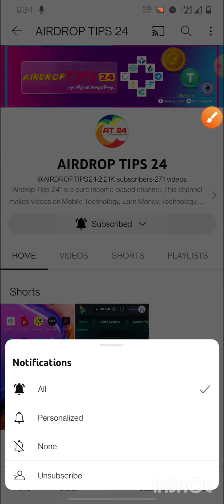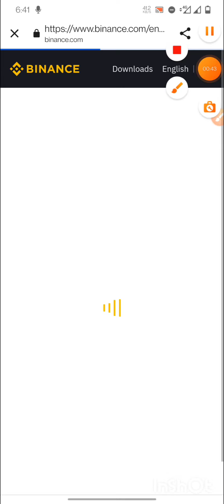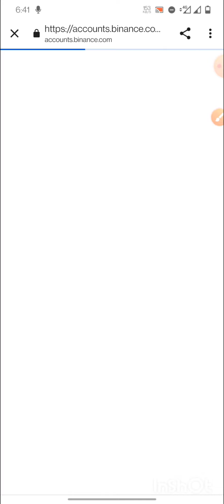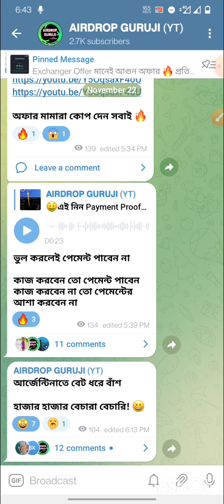প্রতি একাউন্টে 2$-10$ Payment ll Binance new offer today ll Binance Auto Invest IOTX Offer Today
New Exchange Offer Today